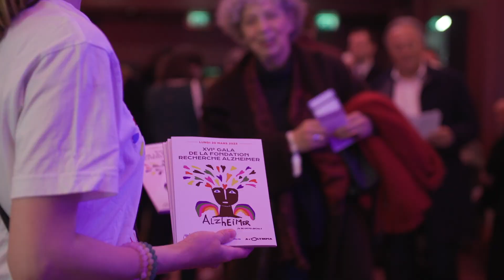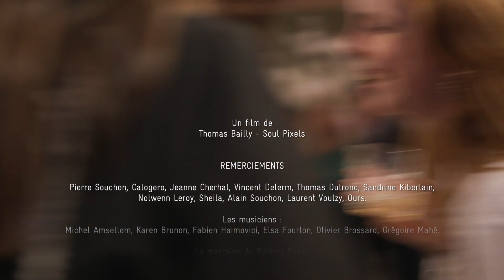GALA 2023 Fondation Recherche Alzheimer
Retour en images sur le XVIème Gala de la Fondation Recherche Alzheimer qui a eu lieu le lundi 20 mars 2023 à l'Olympia.
Ce 11ème concert "2 générations chantent pour la 3ème", orchestré par Pierre Souchon, a réuni les artistes Carla Bruni, Calogero, Jeanne Cherhal, Vincent Delerm, Thomas Dutronc, Sandrine Kiberlain, Nolwenn Leroy, Sheila, Alain Souchon, Laurent Voulzy et Ours.

Cette édition a été marquée par une ambiance chaleureuse, joyeuse et engagée grâce à tous les artistes qui ont fait danser le public dès les premières chansons, pour finir en apothéose avec un final collégial survolté autour de Vole et Rockollection.

Carla Bruni était la superbe marraine de cette soirée présentée par Véronique de Villèle. Jean-Charles de Castelbajac qui en a dessiné la belle affiche était également présent.

La Fondation Recherche Alzheimer est très fière et reconnaissante de la mobilisation de tous ces artistes pour soutenir son action.

Le Gala fut aussi l'occasion de remettre les Grands Prix Européens de la Recherche 2022 aux lauréats le Pr Nick Fox (UK) et au Dr Alberto Benussi (Italie).

L’intégralité des bénéfices de la soirée est reversée à la recherche sur Alzheimer.

Vidéo Thomas Bailly